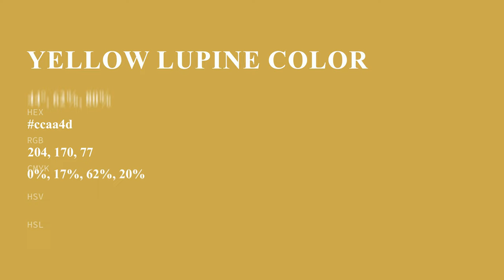Yellow Lupine color ccaa4d hex color - Yellow color - Cool color ccaa4d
What color is Yellow Lupine ? ccaa4d hex color - Yellow color - Cool color ccaa4d

Hex ccaa4d Color Code is also known as Yellow Lupine color.

Hex ccaa4d Color code in RGB color code model is created after adding 80.00% red color, 66.67% green color and 30.20% blue color.
Hex ccaa4d Color code in CMYK color (process color) code model is generated after subtraction of 0% cyan, 16% magenta, 62% yellow and 19% black.